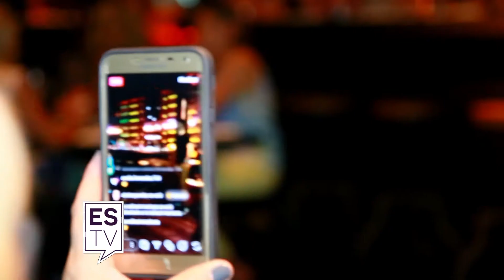Clásico Jueves de Queensmoments. ESTV Sáb. 23/11/2019 (532)